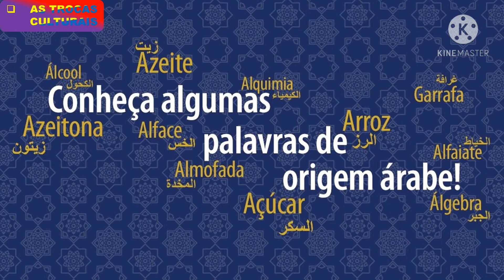Os Reinos Ibéricos | Resumo de aula | História | 7° ano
Nessa aula você vai entender como surgiu os reinos de Leão, Castela, Navarra e Aragão.
Caderno de questões para concurso: História e Geografia do Estado do Amapá.